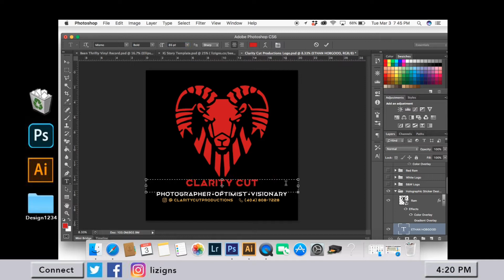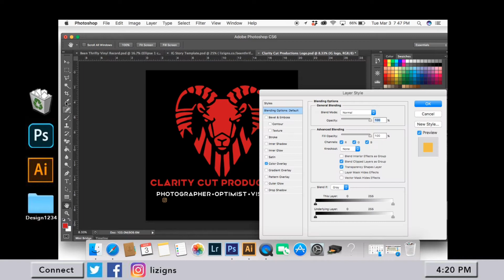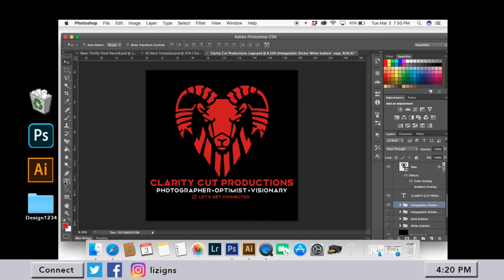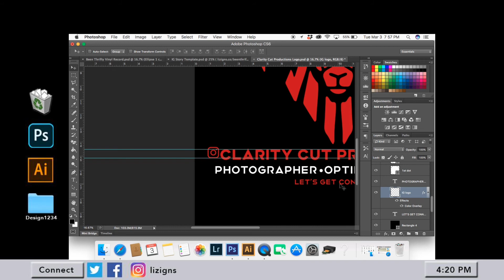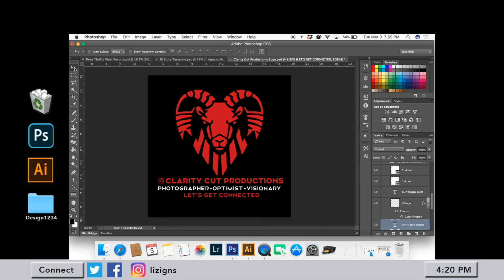Quick Sticker Design for Sticker Mule Order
My good friend Ethan asked me to make a quick edit to his logo design for his business Clarity Cut Productions to purchase holographic stickers from Sticker Mule.

You can use my link below to get $10 off your first purchase with Sticker Mule 🤗

Chantel Utley, Diamond Rayford and Joshua Blair